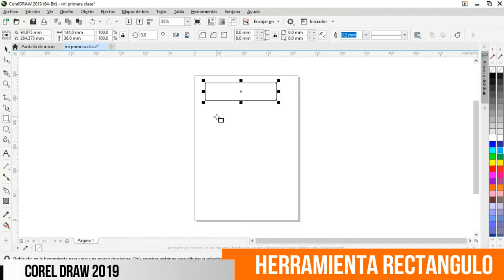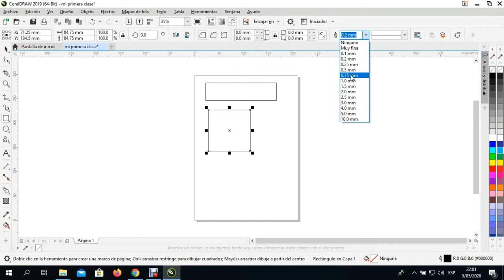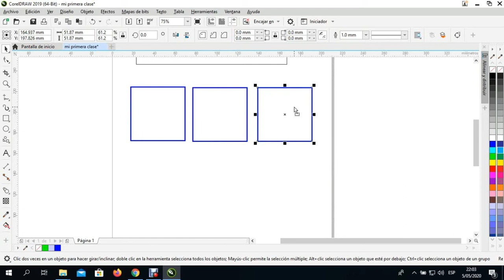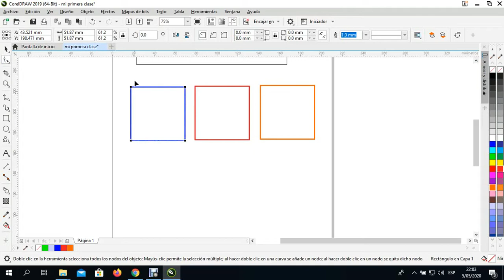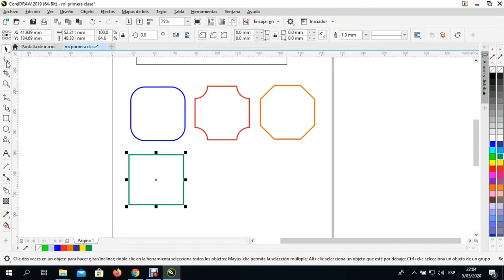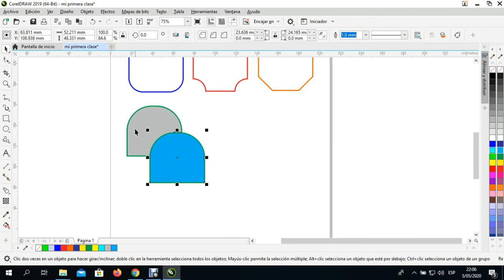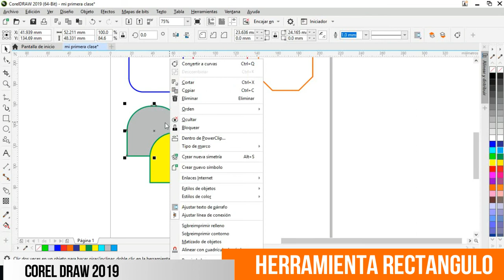Herramienta Rectangulo - Corel Draw 2019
Herramienta de Rectángulo en CorelDraw 2019, soldar, recortar e intersección de formas, pintar bordes y rellenos.